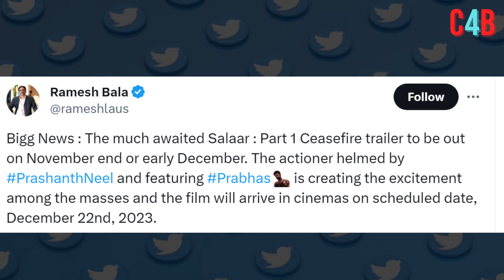Trailer of Prabhas's 'Salaar Part One Ceasefire' to arrive by November end or early December !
Prabhas starrer Salaar CONFIRM to release in December, trailer to drop on THIS date.